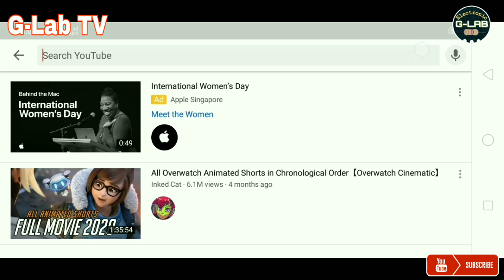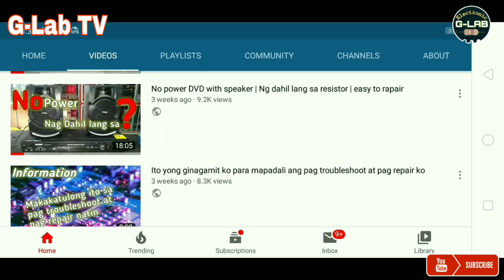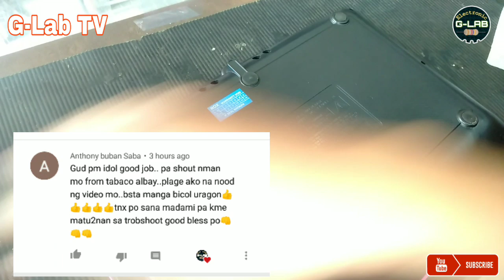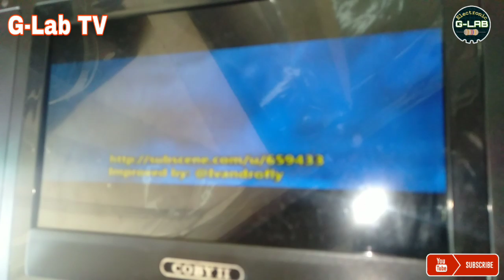Error disc portable dvd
ELECTRONIC G-LAB🔊📱🎸📟💻